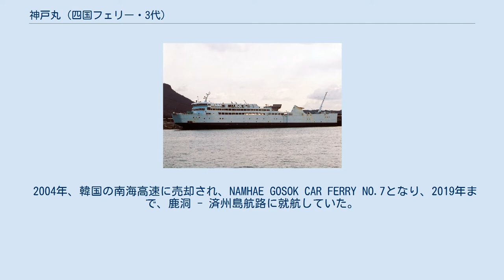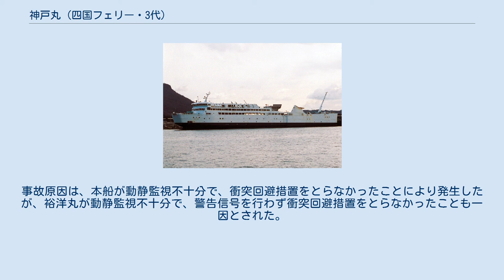神戸丸 (四国フェリー・3代)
神戸丸は、四国フェリーが運航していたフェリー。
本項目では1991年就航の3代目を取り扱う。
 神戸丸（2代）の代船として讃岐造船鉄工所で建造され、1991年10月14日に就航した。
 1995年に発生した阪神淡路大震災では、同航路で運航されていた六甲丸、生駒丸、こんぴら2、りつりん2、神高丸の各船と合わせて1月24日から2月2日まで入浴施設の提供を行った。
 1998年の航路廃止により係船された。
 2000年、機関室での火災により修理が必要となったりつりん2の代船として加藤汽船に用船され就航した。
「りつりん2」の復帰後も予備船として引き続き就航したが、2003年10月、加藤汽船からジャンボフェリーへの航路移管にあたって引退した。
 2004年、韓国の南海高速に売却され、NAMHAE GOSOK CAR FERRY NO.7となり、2019年まで、鹿洞 - 済州島航路に就航していた。
 四国フェリー（ニュージャンボフェリー） 加藤汽船（ジャンボフェリー） 南海高速 船体側面は青のラインに赤のSマークがデザインされていた。
ファンネルは通常のデザインで左舷後部に1本設置されていた。
 1997年5月18日、1時25分ごろ、神戸港から高松港に向かっていた本船は、小豆島地蔵埼灯台の南南西930メートルの地点で、小型タンカー裕洋丸と衝突した。
備讃瀬戸東航路東口へ向かって西行していた本船の右舷船首が、同航していた裕洋丸の左舷船首に後方から約15度の角度で衝突、直後に本船の右舷後部と裕洋丸の左舷後部が再度衝突した。
衝突により、本船は右舷船首部に軽微な凹損および右舷後部に擦過傷を生じ、裕洋丸は左舷船首部および左舷後部に凹損を生じた。
 本船は衝突約6分前に裕洋丸を確認していたが、左舷45度から方位の変化なく接近する第三船の動向に集中しており、衝突約3分前には、第三船と衝突の危険を感じて、極微速前進として第三船と裕洋丸へ探照灯を照射したが、衝突に至った。
事故原因は、本船が動静監視不十分で、衝突回避措置をとらなかったことにより発生したが、裕洋丸が動静監視不十分で、警告信号を行わず衝突回避措置をとらなかったことも一因とされた。